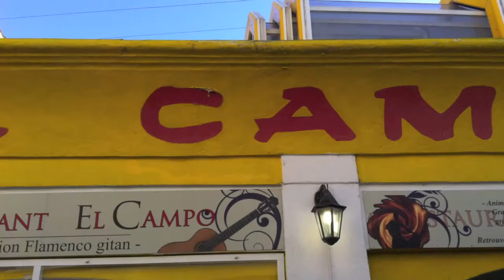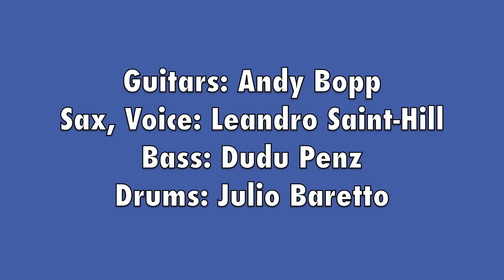Esta Vida - Andy Bopp & Friends 2011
Acoustic Jazz
Music & Production: Andy Bopp
Musicians:
Andy Bopp, git
Leandro Saint-Hill, sax, voc
Dudu Penz, b
Julio Baretto, dr